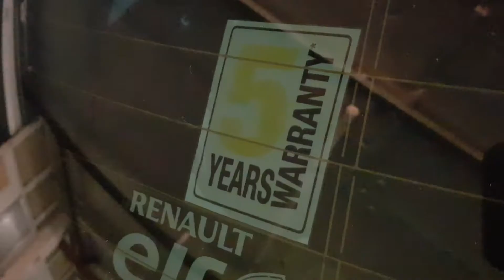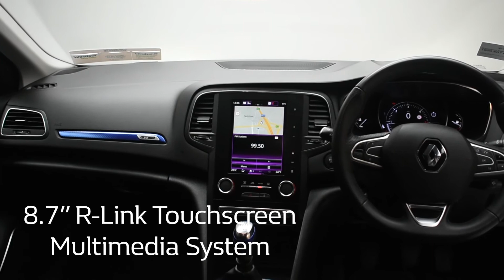2019 Renault Megane ICONIC BLUE DCI 115 MY1 19,495